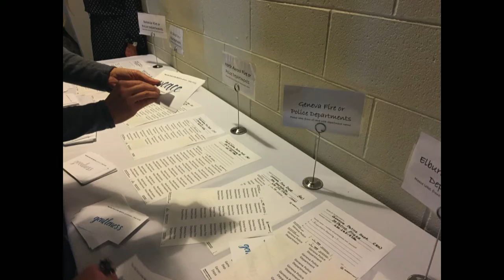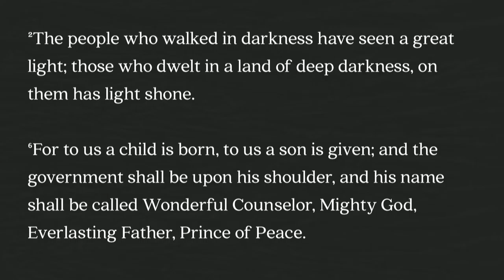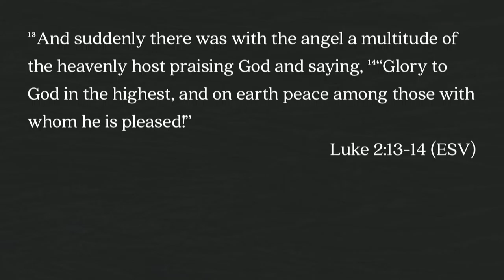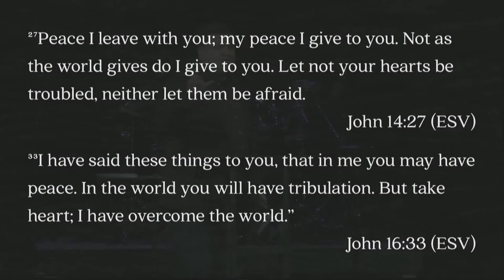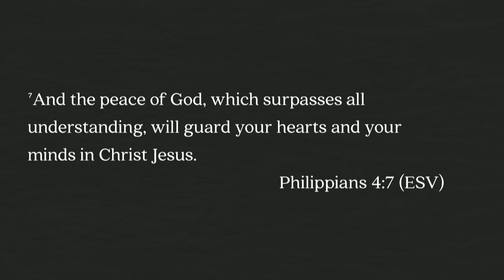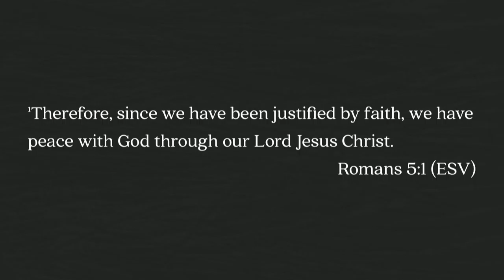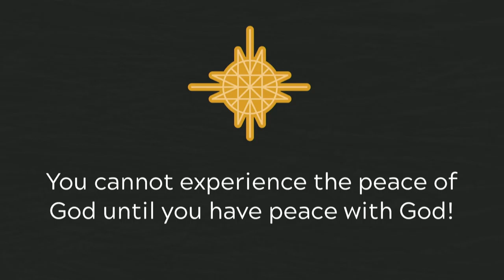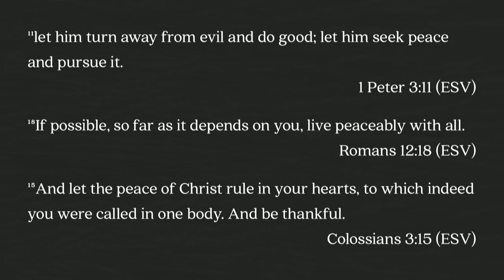Keslinger | 12/17/17 – With: The Peace of Immanuel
Jeff Frazier –  The Peace of Immanuel